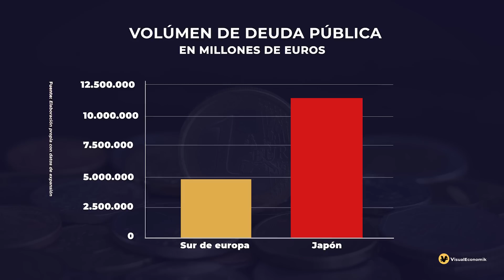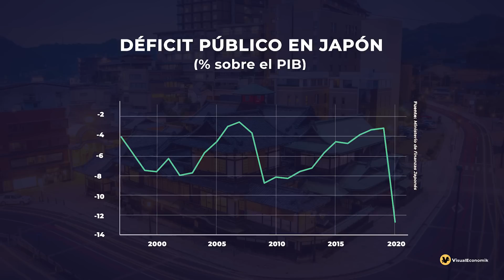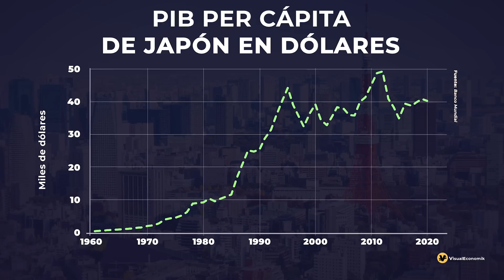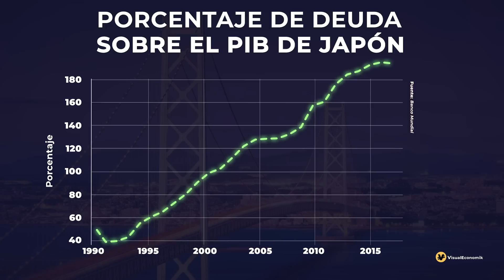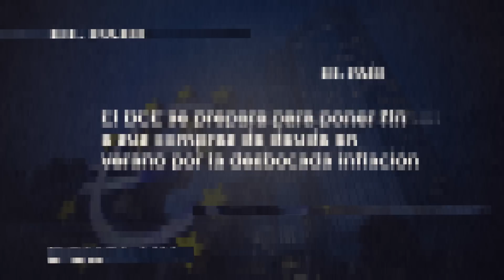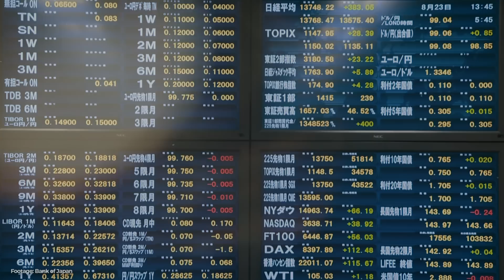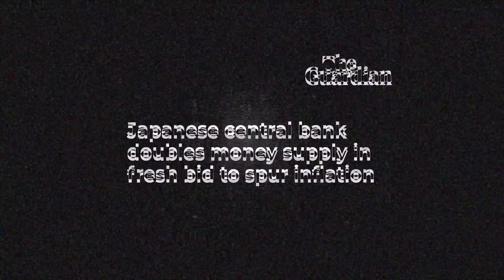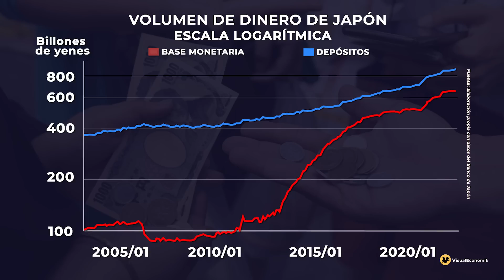Cómo JAPÓN soporta la DEUDA MÁS ALTA del mundo SIN QUEBRAR - VisualEconomik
Échale un vistazo al vídeo de ValueSchool donde profundizamos en la crisis japonesa de los 90

¿Quieres ampliar la información que te damos en los vídeos con más detalles e historias curiosas?